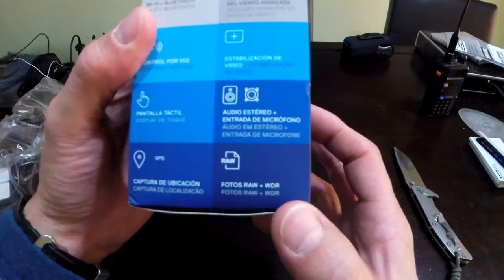Unboxing GoPro Hero 5 Black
Unboxing de la cámara de acción marca GoPro, modelo Hero 5 Black